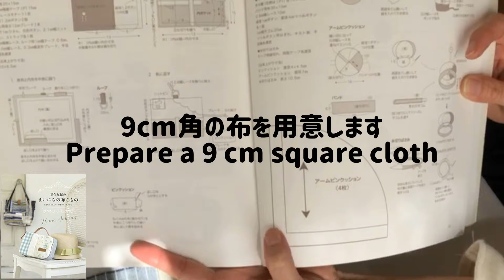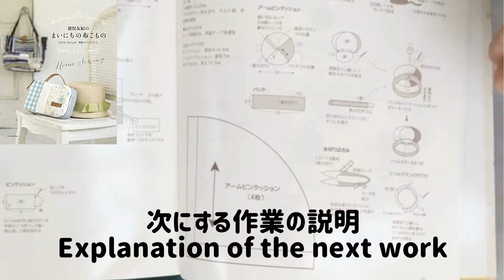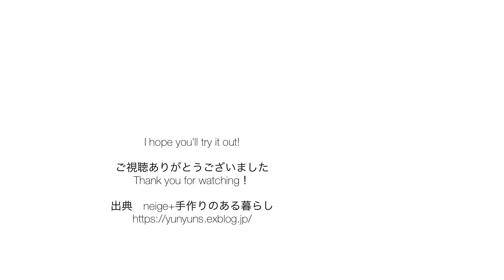【はぎれ活用】アームピンクッションの作り方/手縫い/布合わせ/オンラインWS/DIY/Howto/インスタライブ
No.66　ハギレを活かして手縫いで作るアームピンクッションを紹介しています
Introducing hand-sewn arm pin cushions that take advantage of the scraps. Japanese voice and English translation available
「猪俣友紀のまいにちの布こもの」Ｐ３５掲載
～7：22　布合わせのポイント紹介  Introducing the points of cloth matching
7：23～　手縫いの紹介 Introduction of hand sewing
一部、音声と字幕にて紹介しています。

フル動画をご視聴される場合は、IGTVをご覧ください
本がお手元にない方も型紙なしで作れる方法を紹介していますので
是非一緒にチャレンジしてみて下さいね！

動画の中で使用している道具の紹介です
It is an introduction of the tools used in the video
リンクを貼っておきます

・定規　クロバーパッチワーク定規
・手芸用ハサミ　sewlineソーライン
・チャコペン　sewlineソーライン　ローラーペン
・糸通し　seｗline
・ミシン糸　シャッペスパン糸　＃６０（普通地用）

‹size›
約７ｃｍ
持ち手20ｃｍ

‹用意するパーツParts to prepare›
・本体main　９ｃｍ角　×4　/　4 pieces of 9 cm square
・バンドarm band　H6.5ｃｍ　W25ｃｍ　×1
・直径diameter7ｃｍ　1枚
・直径diameter4ｃｍの厚紙  Cardboard paper、
もしくはor、４ｃｍの包みボタン
・6コール　平ゴム２０ｃｍ　1本 / 6 call flat rubber 20 cm × 1
・１ｃｍ　二つ穴ボタン　1個 / 1 cm 2 hole button  ×1
・綿　握りこぶし程度 / Cotton  Appropriate amount

ほぼ毎日更新ブログ「ｎｅｉｇｅ＋手作りのある暮らし」

・著著・
・はじめてでもかわいく作れる布こもの事典（西東社）
・InRed 特別編集　簡単マスクの作り方おしゃれなアイデア100(宝島社)
・リンネル特別編集　簡単、おしゃれなマスクの作り方（宝島社）累計17万5千部
・はじめてでもすてきに作れるバッグのきほん（西東社）
・猪俣友紀の仕立てがきれいな大人バッグ（ブティック社）
・布合わせで楽しむワンランク上の布バッグ増補改訂版（ｽﾀｼﾞｵﾀｯｸｸﾘｴｲﾃｨﾌﾞ）
・猪俣友紀のまいにちの布こもの（ｴｸｽﾅﾚｯｼﾞ）
・１００円アイテムで作る　簡単リメイク収納＆インテリア（ﾒﾃﾞｨｱｿﾌﾄ）
・布合わせで楽しむワンランク上の布バッグ　初版　（スタジオタッククリエイティブ）